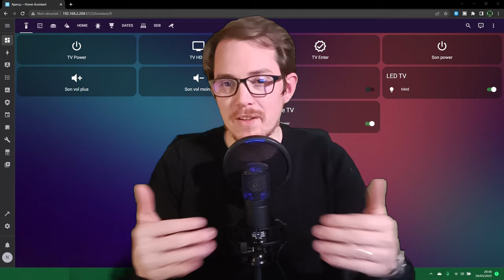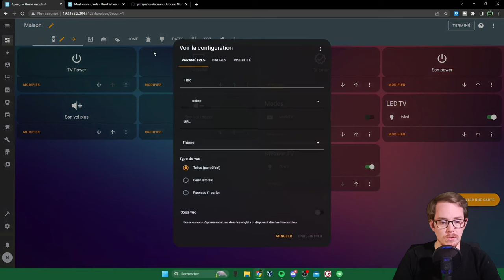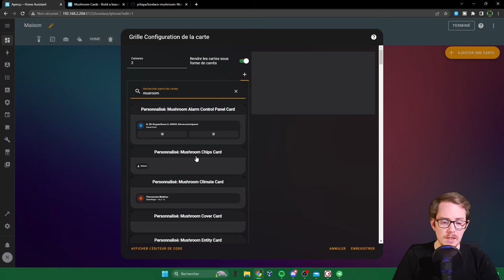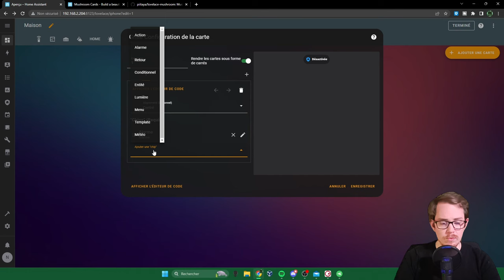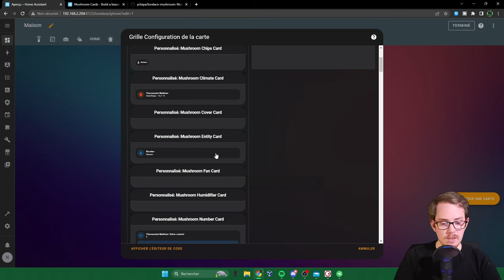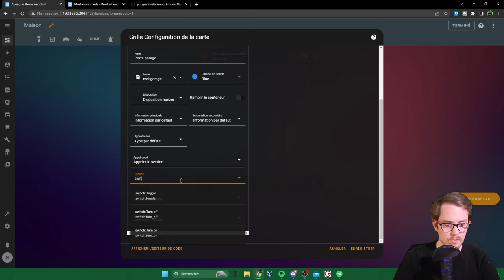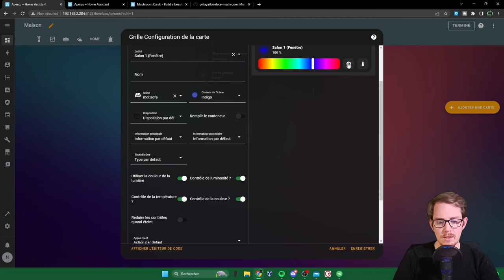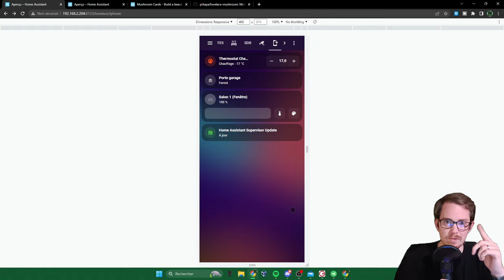Home Assistant : Créez un dashboard minimaliste et élégant avec Mushroom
Découvrez comment personnaliser votre dashboard Home Assistant avec style grâce à Mushroom, une intégration minimaliste et élégante. Dans cette vidéo, nous vous montrons comment installer et configurer Mushroom pour afficher les informations essentielles de votre maison sur un écran de petite taille, tel qu'un smartphone ou une tablette. Suivez notre tutoriel étape par étape pour créer un dashboard sur mesure qui répondra à vos besoins en matière de contrôle et de surveillance de votre domicile.

▬ ⛓️ Liens  ▬▬▬▬▬▬▬▬▬▬▬▬▬▬▬▬▬▬

▬🔌Mes appareils ▬▬▬▬▬▬▬▬▬▬▬▬▬▬

Ma box Jeedom/HA/Proxmox
Sonoff Basic
Interrupteurs mural
Camera Sonoff
ESP32 NodeMCU
Fixation tablette domotique
Clé zigbee Sonoff
Sonoff Zigbee